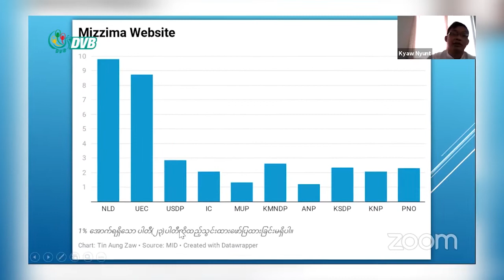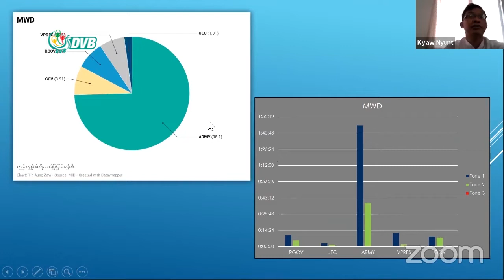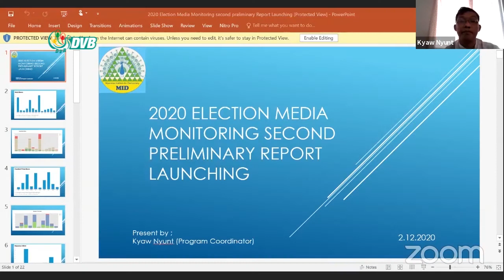DVB - ပုဂ္ဂလိကမီဒီယာတွေမှာ ပါတီငယ်တွေရဲ့ အခန်းကဏ္ဍ မှေးမှိန်နေ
နိုင်ငံပိုင်မီဒီယာတွေအနေနဲ့ ၂၀၁၅နဲ့ ၂၀၂၀ ရွေးကောက်ပွဲဆိုင်ရာသတင်းဖော်ပြချက်မှာ ပြောင်းလဲမှုမ‌ရှိပေမယ့် ပုဂ္ဂလိကမီဒီယာတွေမှာ တော့ ပါတီငယ်တွေရဲ့ အခန်းကဏ္ဍ မှေးမှိန်နေတယ်လို့ MID ရဲ့ ထုတ်ပြန်ချက်မှာ ဖော်ပြထားပါတယ်။ ခင်ငြိမ်းချမ်း သတင်းပေးပို့ ထားပါတယ်